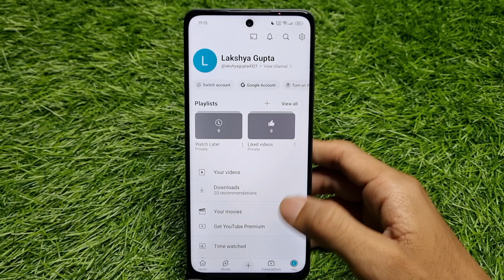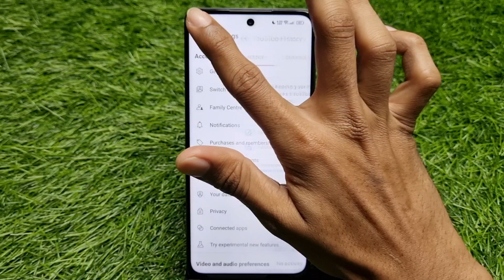YouTube Ki Search History Kaise Band Kare | How To Turn Off YouTube Search History | In New Update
1) youtube ki search history kaise band kare
2) how to turn off youtube search history
3) how to pause search history on youtube
4) youtube ki search history ko off kaise kare